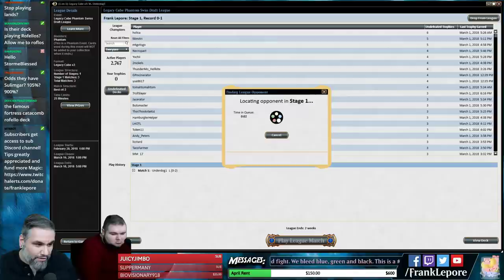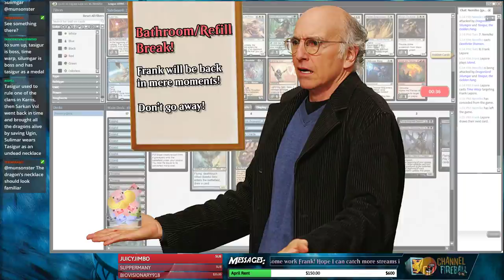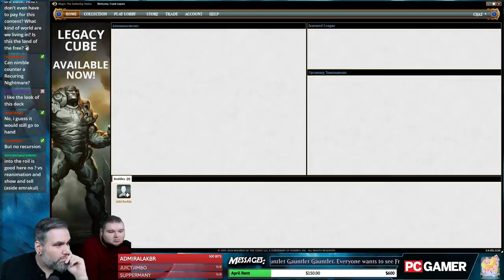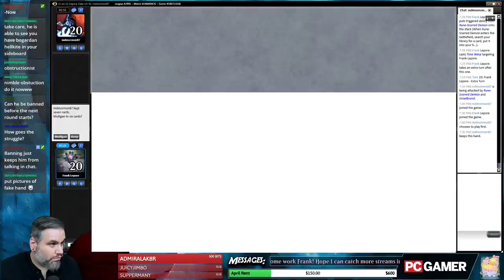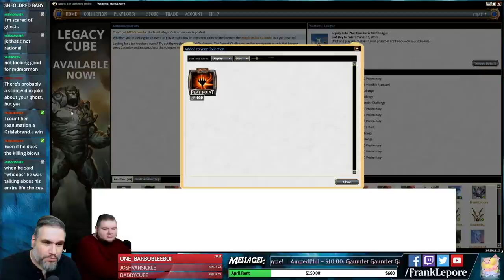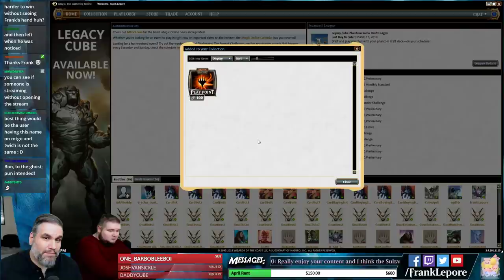Legacy Cube Draft #5 - 3/7/18